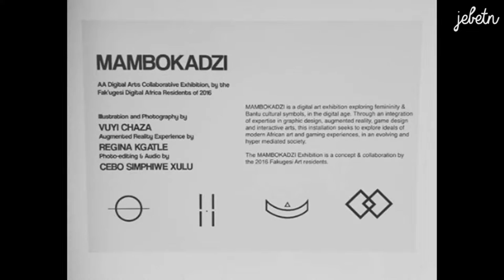East Africa Arts My Fak'ugesi Experience - Jebet Navaa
Experimental digital artist Jebet Navaa was nominated by creator and curator of the digital collective African Digital Art Jechumba  to participate in the 2016 edition of Fak’ugesi African Digital Innovation Festival in Johannesburg South Africa. Video credit: Jebet Navaa